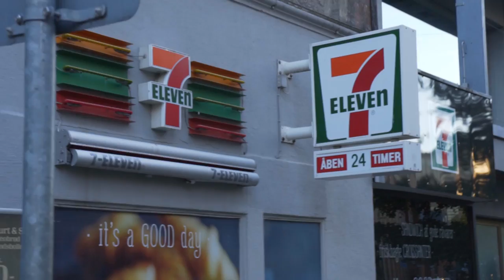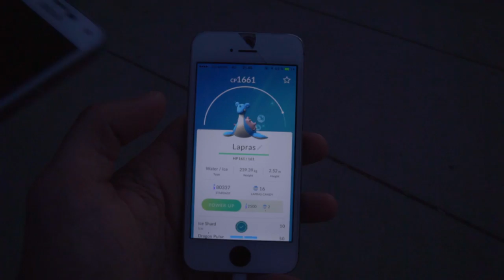JØRGEN HAR TYND MAVE!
Sorry den sene upload, min computer har crashet hele dagen...

// Casper Harding